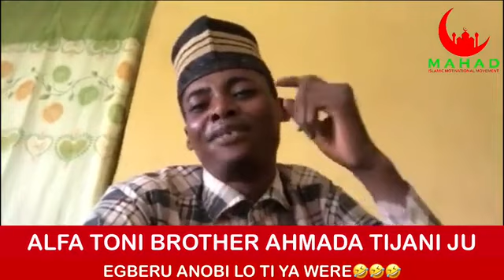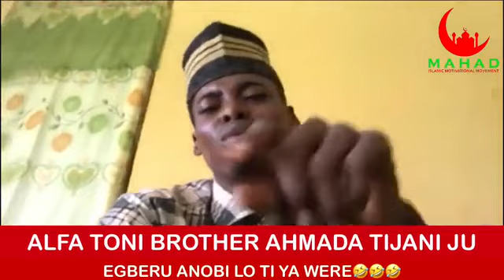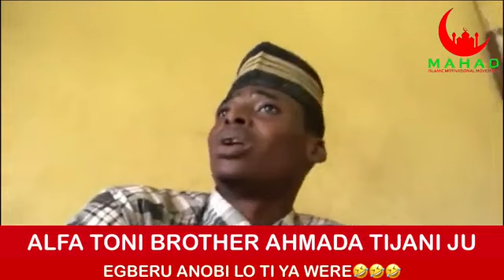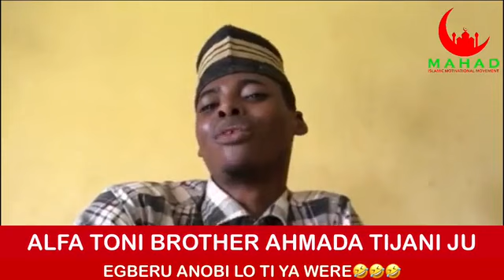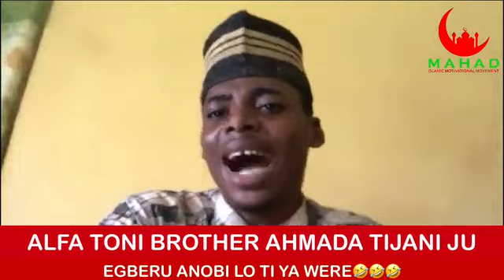ALFA TONI BROTHER AHMADA TIJANI JU EGBERU ANOBI LO TI YA WERE🤣🤣🤣